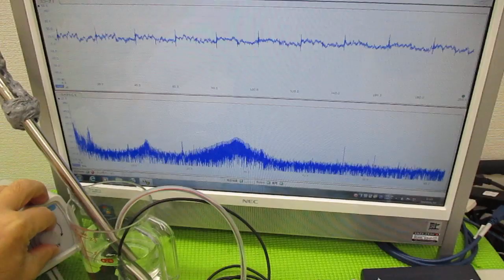メガヘルツの超音波発振制御プローブを利用した実験動画 ultrasonic-labo